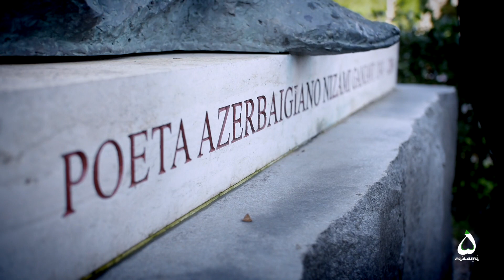HEYDAR ALIYEV 100: LIFE AND LEGACY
GLOBAL LEADERS TRIBUTE TO THE LEGACY OF HEYDAR ALIYEV